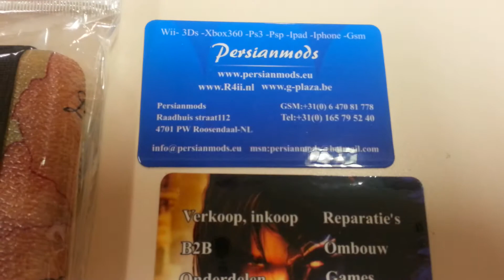Zeilen Kaart Stand Case iPad Mini